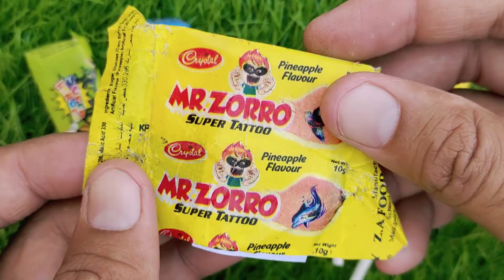Lollipops Unpacking ASMR 🍭 Chupa Chups Big Babol, Alpenliebe Lollipop, Watermelon Lollipop